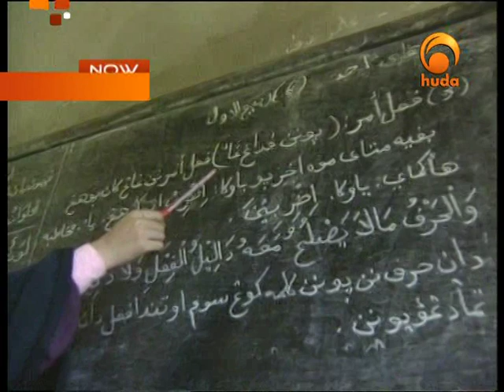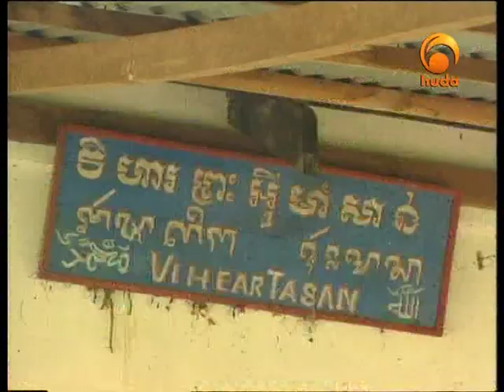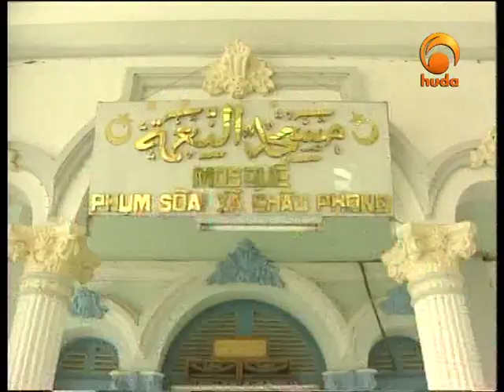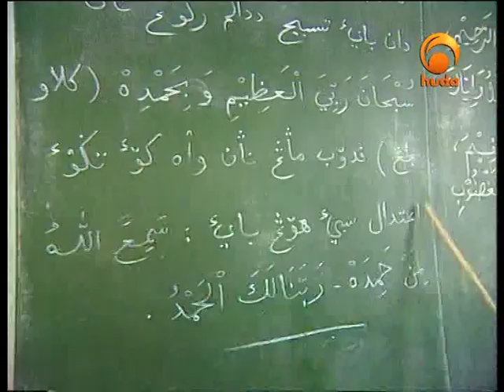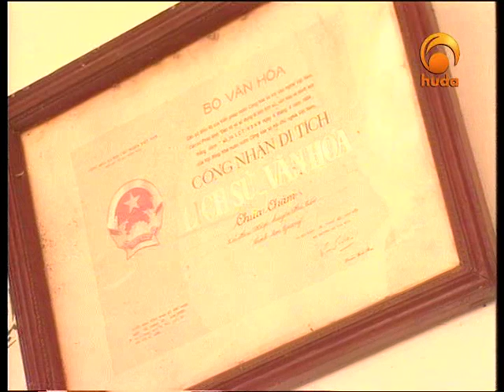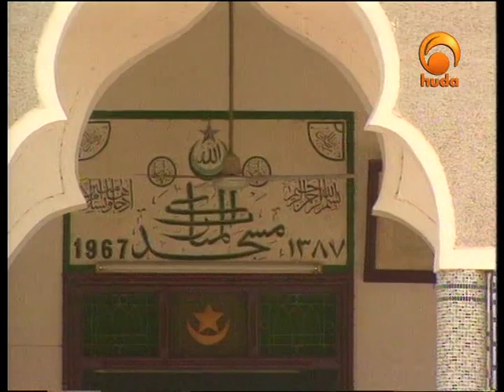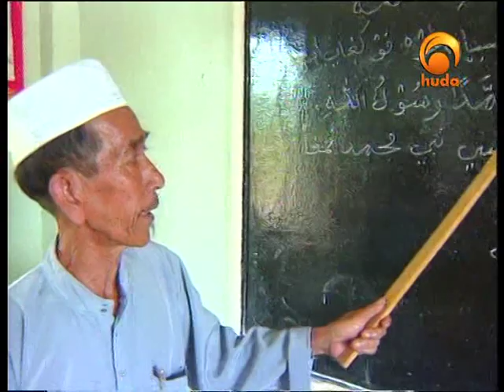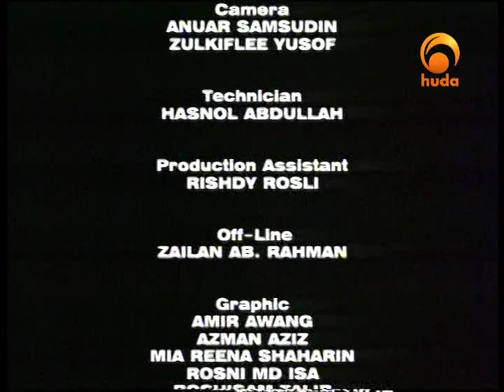Muslims In Cambodia - Huda TV Documentary